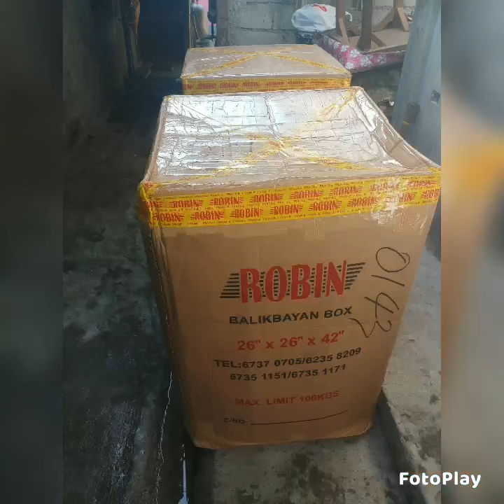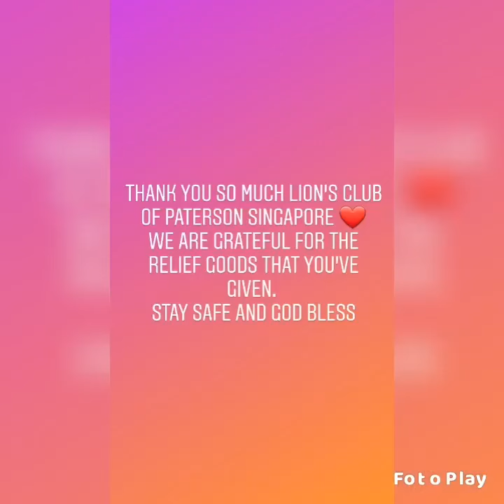REPACKING N DISTRIBUTION RELIEF GOODS TO OUR KABABAYAN